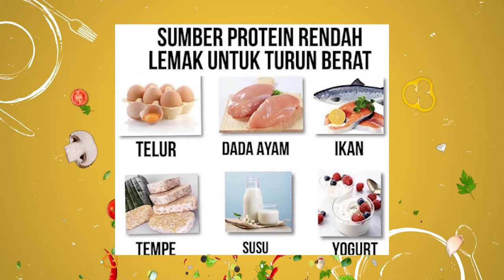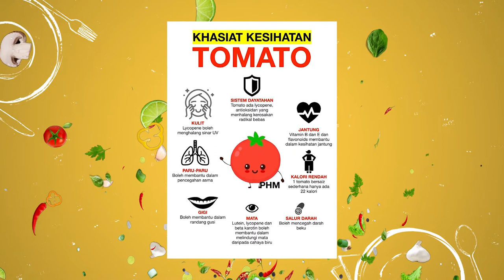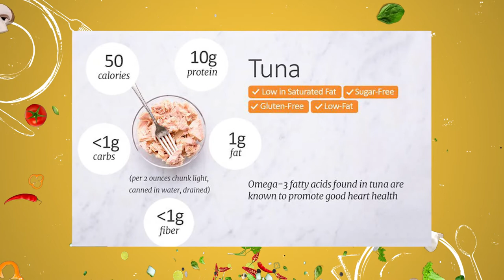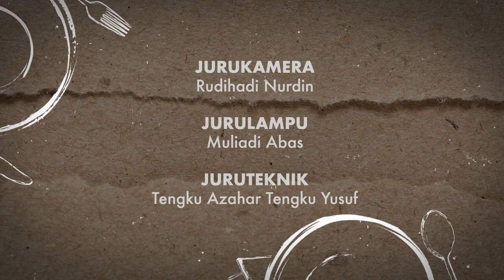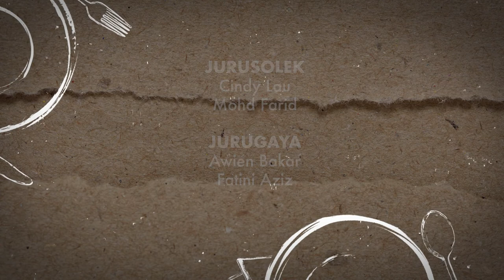DidikTV Sarapan Sihat Ep2 Menu Bekalan Sekolah